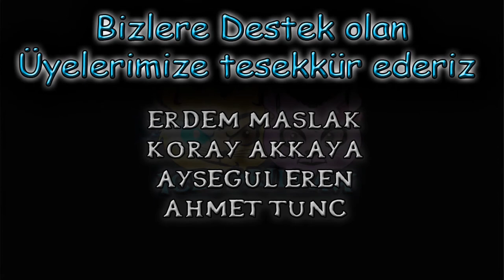Euromos Antik Kenti - (icezorillax ile birlikte)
Euromos Antik Kenti'ni gezdik ve izlenimlerimizi kısaca paylaştık. Beğenmeniz dileği ile keyifli seyirler.